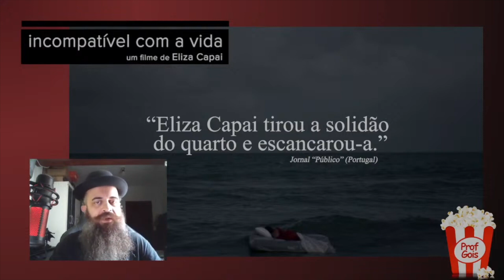Incompatível com a Vida (2023) ⭐⭐⭐⭐⭐ - Documetário delicado sobre abortos de anencéfalos.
Em uma situação hiper delicada em que a diretora Eliza Capai sofreu em sua própria gravidez de um feto anencéfalo que foi diagnosticado com incompatibilidade com a vida, gerou a necessidade de se levantar mais informação sobre o tema que ainda é pouco discutido na sociedade.
O aborto de bebês com má formação cerebral já é aprovado por lei, mas as dificuldades que as mães sofrem para realizar esse tipo de aborto ainda é uma das barreiras que muitas tem que enfrentar em um dos momentos mais importantes e delicados da sua história.

Esse filme já foi vencedor do festival "É tudo verdade" que trabalha somente com documentários, e já está qualificado pra ser avaliado para o Oscar de 2024.

Vale a pena conferir essa forma de documentar que intercala as entrevistas pesadas com imagens mais leves para deixar o filme mais tranquilo e assim conseguir divulgar o tema.